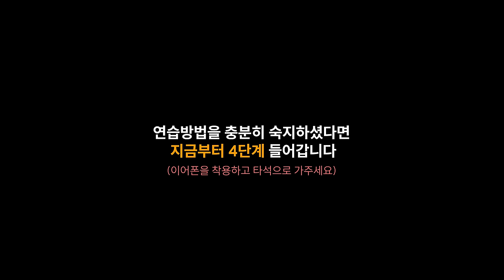[1:1집중레슨] 쫀쫀하게 눌러맞는 아이언 4단계 연습법 : 고민하지 말고 듣고 따라만 하세요!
👉 이 영상을 통해 얻을 수 있는 것

•아이언에 대한 기본 개념부터 실전 팁까지 한 번에!

•단계별 연습법으로 무작정 따라하기보다
핵심을 이해하며 연습 가능

• 1:1 집중레슨으로 아이언 실력을 확실하게 업그레이드!

이제 고민은 접어두고 영상에 따라 함께 연습해보세요😎

00:00 인트로
00:15 1단계 체크 사항
01:21 30샷 1단계 웨지워밍업
09:20 2단계 체크 사항
09:55 30샷 2단계 시작
17:04 3단계 체크 사항
17:52 30샷 3단계 시작
24:40 4단계 체크 사항
25:25 30샷 4단계 시작